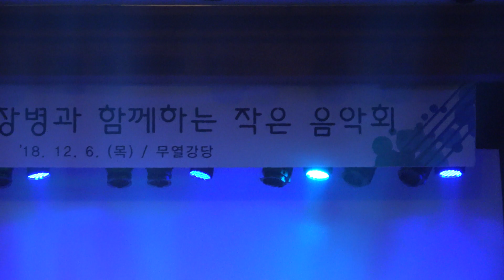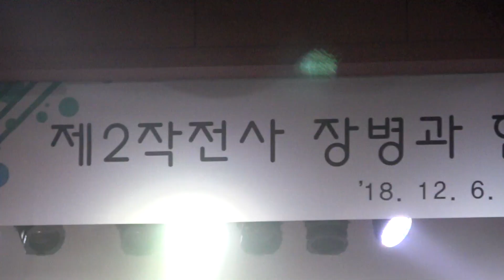이국남 (여행을떠나요/모나리자) 18.12.6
제2작전사령부 작은음악회